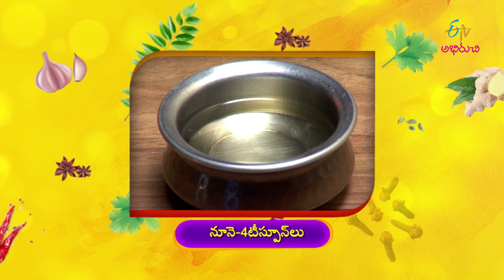Masala Yengayi Kurma (Benguluru Cuisine | Indian Kitchen | 29th August 2019 | ETV Abhiruchi